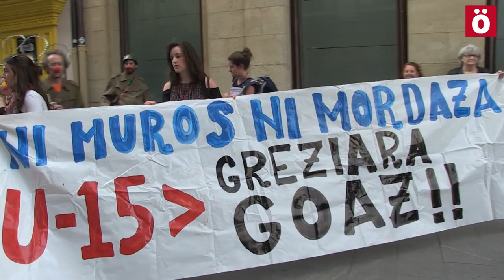Ireki mugak, eskubideak errespetatu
Txapitela kalean bada muga berri bat. Europar Batasunak jarri duena. Bertan, paperak eskatzen dira, eskubideak urratzen dituzte eta gerratik ihes egiten dutenak bortizki kanporatzen dituzte. Iruñeko herritarrek milaka eta milaka errefuxiatu eta migranteek egunero bizitzen dutena irudikatzeko aukera izan dute une batez. Batzuei ez zaie gustatu sentitu dutena.